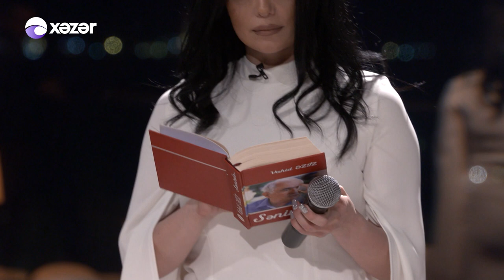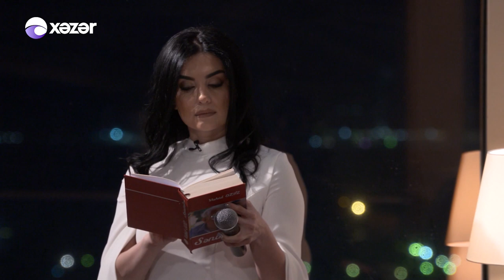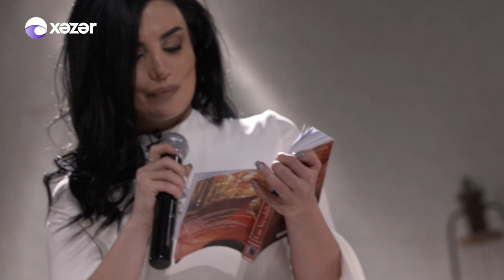Çiçəkli Dəqiqələr (Elnur Zeynalov) 01.04.2017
Azərbaycanın efir məkanında öz dəsti xətti ilə seçilən daha bir proqram - “Çiçəkli dəqiqələr”dir. Hər həftənin şənbə günü “Xəzər TV”-nin efirində tanınmış aparıcı, radio dalğalarından Çiçək kimi tanınan Şəhla Vakkasın təqdimatında “Çiçəkli dəqiqələr” verilişində sujet xətti digər verilişlərdən tamamilə fərqlənir. Bakının əsrarəngiz gecəsini əks etdirən məkanlarının birində lentə alınan proqramı verilişə dəvət edilən məşhur sənətkarın canlı ifaları və aparıcının həzin şeirləri bəzəyir. Aparıcı və müğənninin səmimi söhbətləri verilişə daha da rəng qatır. “Çiçəkli Dəqiqələr”i hər həftənin şənbə günləri saat 22:00-da izləyə bilərsiniz.